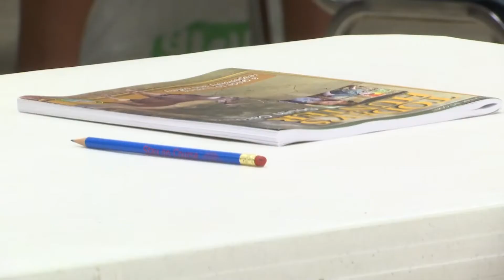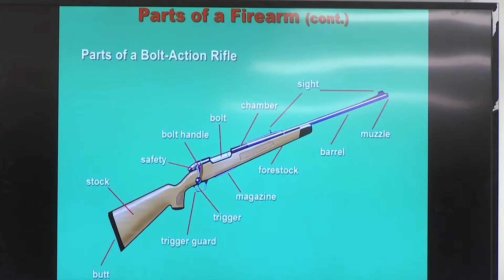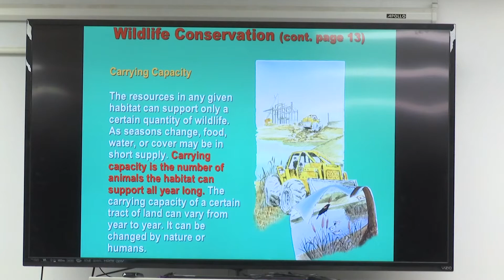HUNTER'S SAFETY PART 1